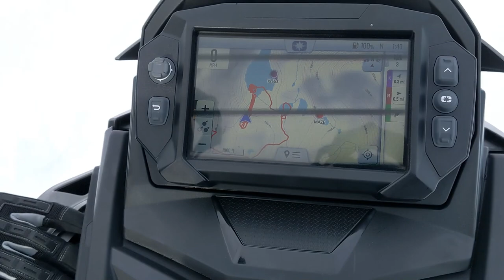2021-22 GANGBUR7 - VLOG #17 - MAR 06 2022 - HOLY GRAIL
THE RUGGED BEAUTY OF HOLY GRAIL AND A DEEP DIVE INTO THE POLARIS FUEL RECALL.

polaris polarissnow shuswaplife  c3powersports  yetisnow  ktmsnowbike  hondasnow   idratherbesledding  sledsicamous  team306  bluebird  holderwide  450cc  crf450r gangbur  mountains  polarissnow  rmk800  850  snowmobile  sledrevelstoke  therealstoke  sled  BC  powder  backcountrysledding  fxr  klim  509  rockymountainking  axys @sledsicamous @revelstokesnowmobileclub @sledvalemount @sledblueriverbc